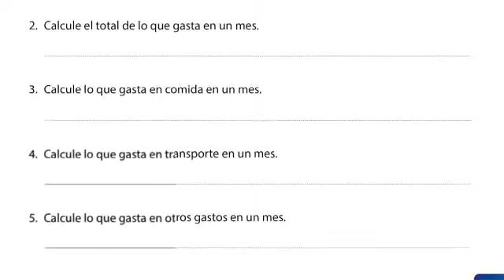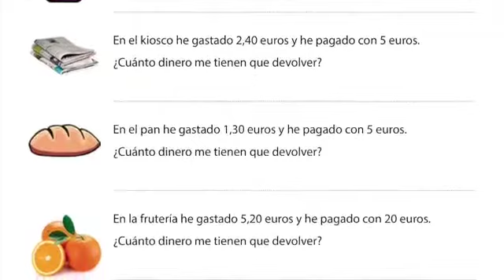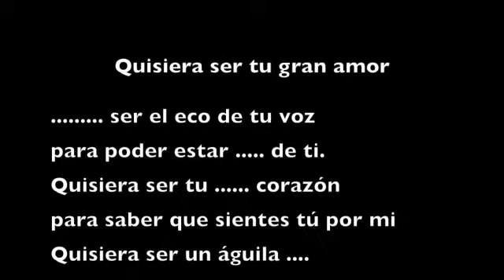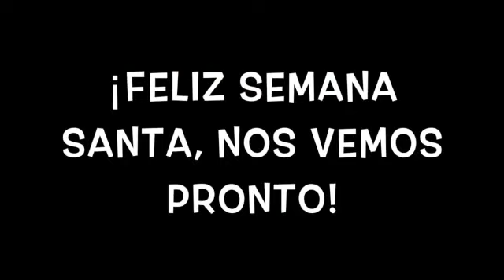MEMORIA 3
Video de la actividad de Memoria (Entrenamiento Cognitivo) de los Centros Municipales de Mayores de Chamartín a cargo de nuestra profesora, María Jara